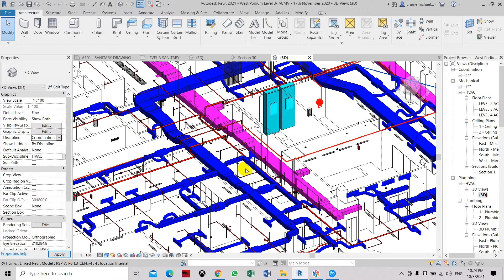Visibility Display Using Discipline Setting in Link Files for Revit 2021